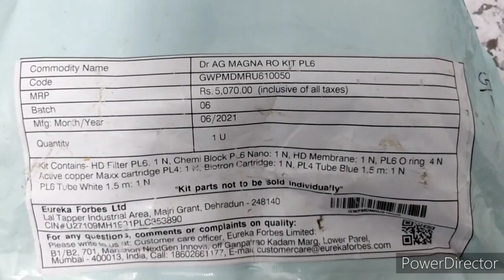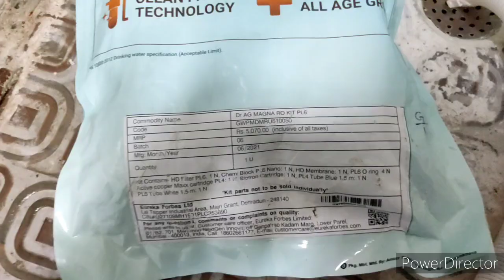Dr. AG magna RO new kit unboxing jun 2021. इस कीट के अन्दर क्या है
Dr. AG magna RO new kit unboxing jun 2021